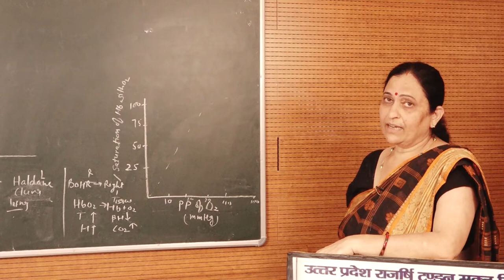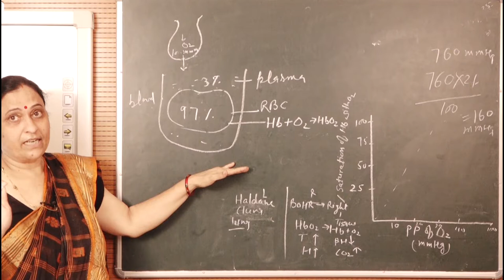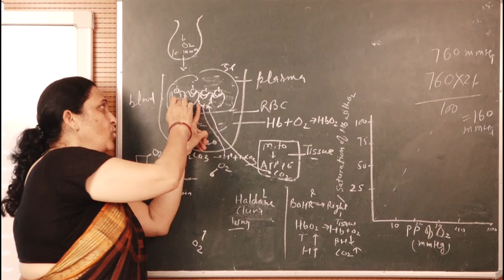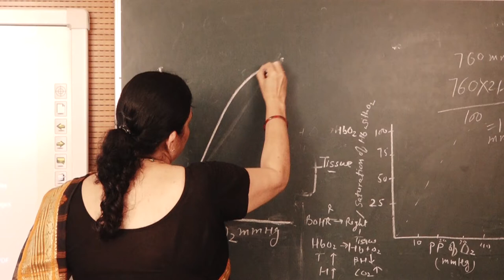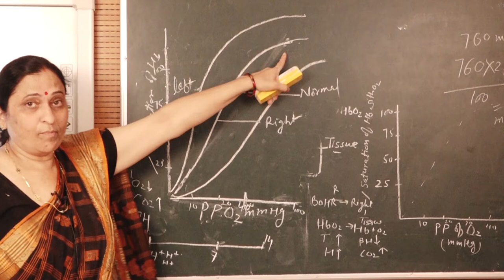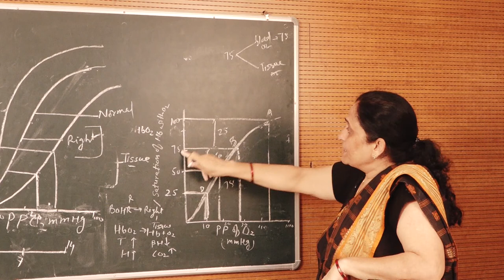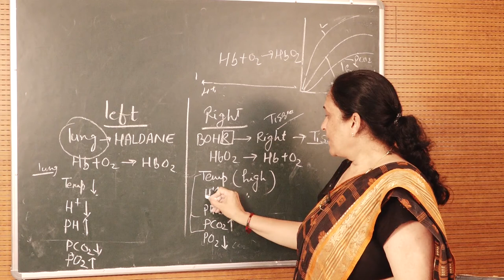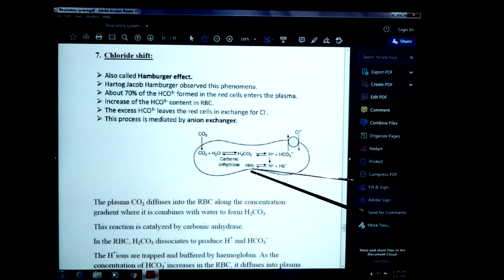Animal Physiology Respiratory System Lecture - II by. Dr. Deepa Chaubey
PROGRAMME - UGZY
                                          COURSE / PAPER - UGZY 101
                                                    Animal Physiology
                                                    Respiratory System
                                                             Lecture - II
                                                                     by
                                                    Dr. Deepa Chaubey